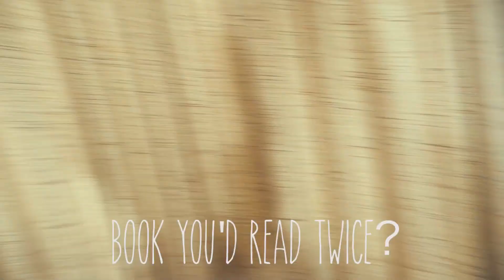Speed Dating with The Regrettes